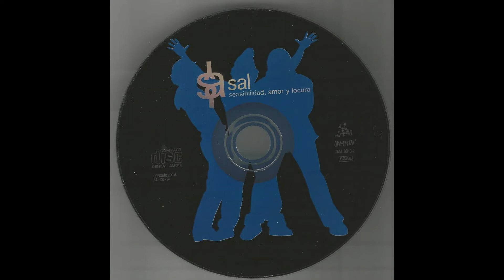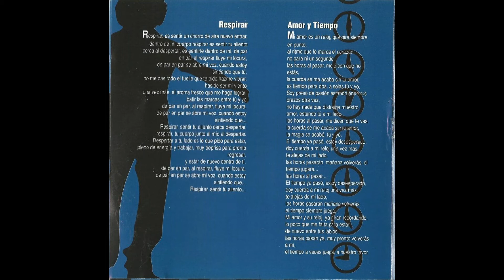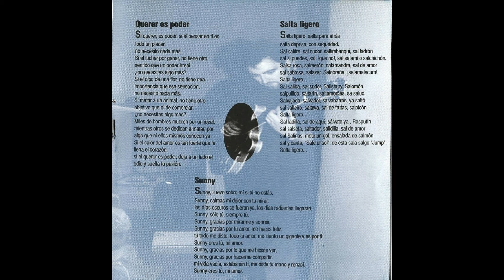🎼S.A.L. 🎸🎹🎤 Sensibilidad, AMOR y locura ❤ Música de Palencia 🎧 Escucha el disco AQUÍ 💿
En PALENCIA hubo, hay y habrá gente haciendo buena música. Pero no sólo gente haciendo música hay en su capital y provincia.
Palencia, además de personas creativas en muchos ámbitos tiene un potencial turístico extraordinario.
S.A.L. (Sensibilidad, amor y locura) fue un grupo de Palencia que estuvo formado por Aris Abad a la guitarra, Cesar Rojo al Bajo y Juanjo Palacios a los teclados.
Este es su único disco de estudio que lleva por título el nombre del grupo.
00:00  Intro
00:28  al otro lado de la oscuridad
04:52  Lo que nunca quise ser
09:12  Respirar
13:56  Mientes más que mientes
17:30  Amor y tiempo
22:50   Sunny
26:24  Salta ligero
29:54  Atrapado
34:01  Templo de amor
37:55  Querer es poder

Si eres una marca o empresa y quieres ver tus productos en este canal no dudes en contactar conmigo.